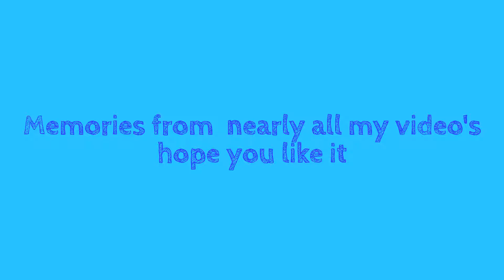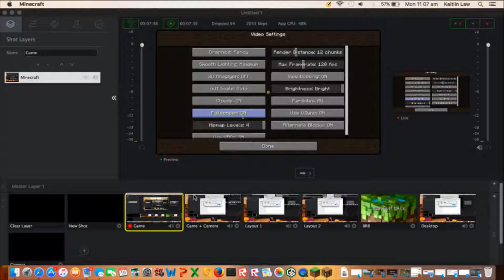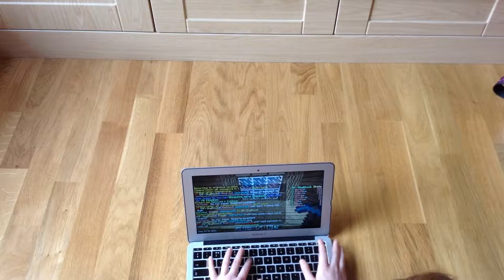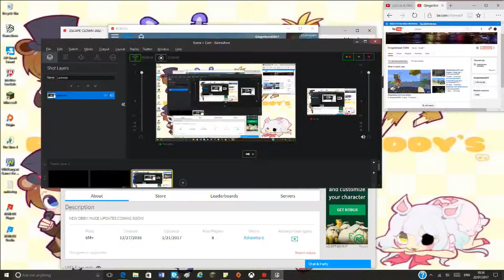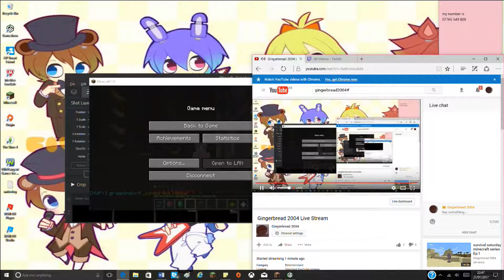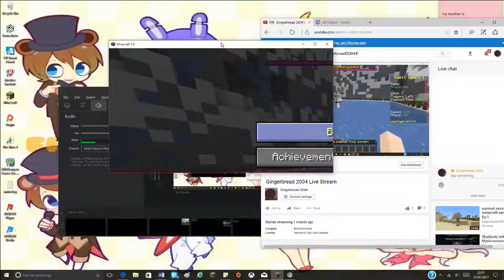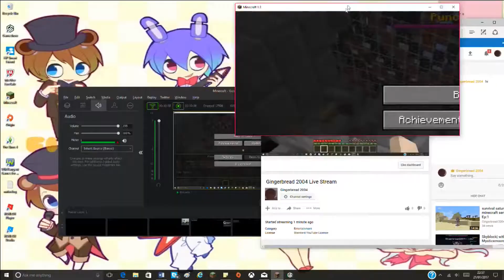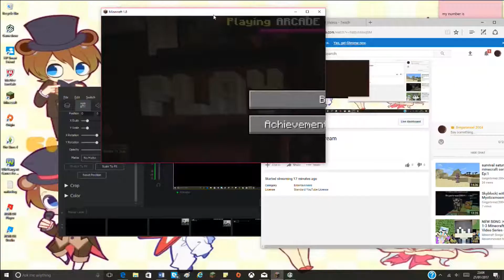Memories From Nearly All My Video's